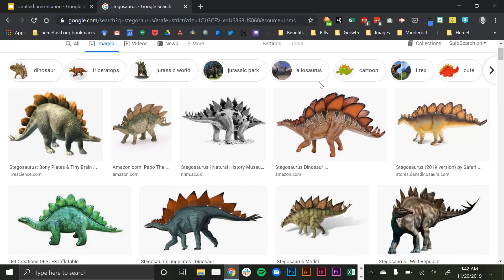Copying a Snip to Your Clipboard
In this video, you'll learn how to quickly copy a screenshot in Windows 10 directly to your clipboard, so you can paste it into any document you'd like without opening the Snip & Sketch app